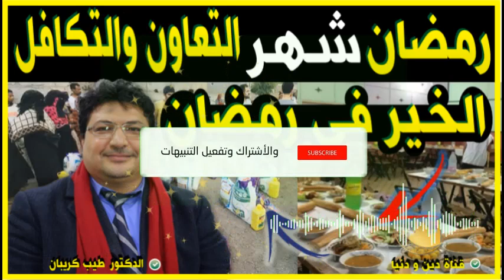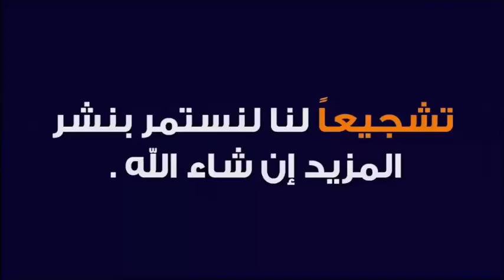التكافل الاجتماعي في شهر رمضان 🕌 الدكتور طيب كريبان 👉 دين و دنيا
⛔ أحبابي الكرام ، إذا أعجبكم الفيديو رجاءاً لا تنسوا :
 ▬▬▬▬▬▬ஜ۩☺۩ஜ▬▬▬▬▬
مواضيع سابقة
 ▬▬▬▬▬▬ஜ۩☺۩ஜ▬▬▬▬▬
 ▬▬▬▬▬▬ஜ۩☺۩ஜ▬▬▬▬▬
 ▬▬▬▬▬▬ஜ۩☺۩ஜ▬▬▬▬▬
⚠️ توضيح مهم ❗

 ▬▬▬▬▬▬ஜ۩☺۩ஜ▬▬▬▬▬
# هاشتاغ الموضوع #